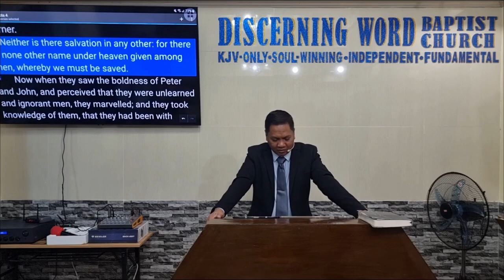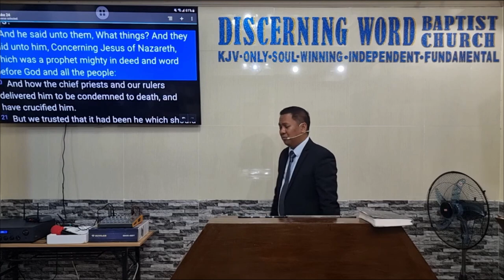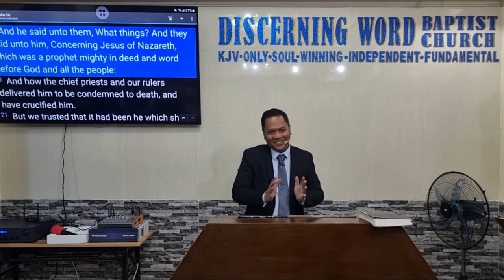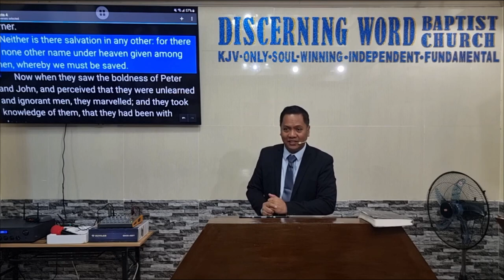Jesus the Prophet ("None Other Name" - Part 3) (Baptist Preaching - Ph)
Sunday Morning Preaching on Specifics on the Lord Jesus
Jesus the Prophet
("None Other Name" - Part 3)

KJV-only
Soulwinning
Independent
Fundamental

20240303sunamJesusprophetQ